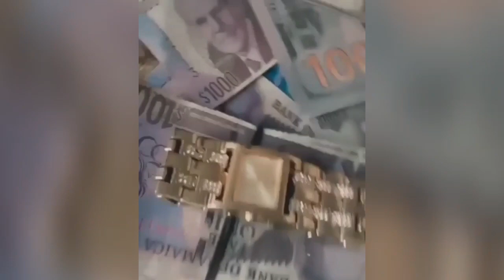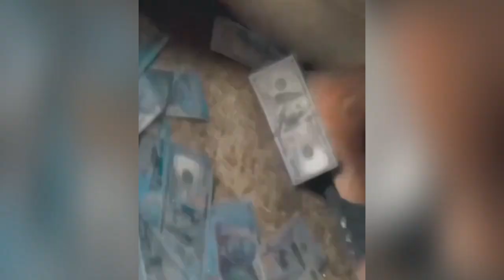Skeng !nfluence P0L!CE To Buss Up Big R!fle For The Movement